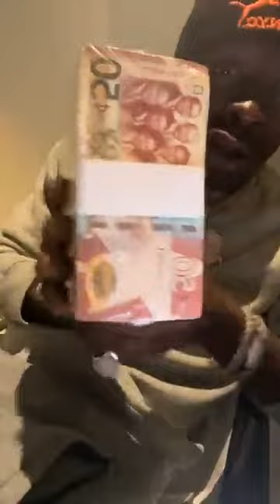Shatta wale vex made see what he said to gate keepers.mmoa!!!shattawale